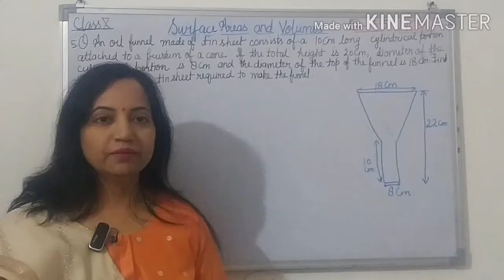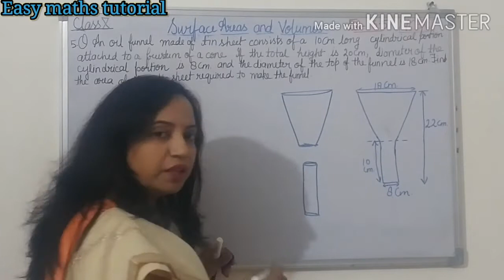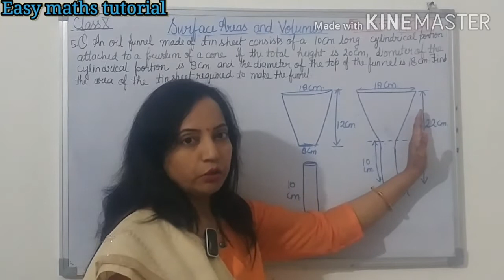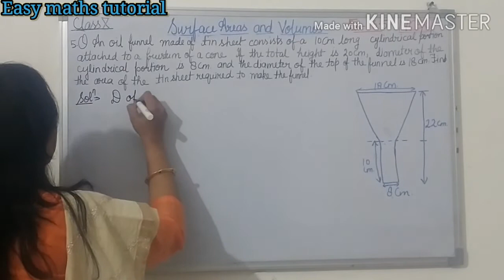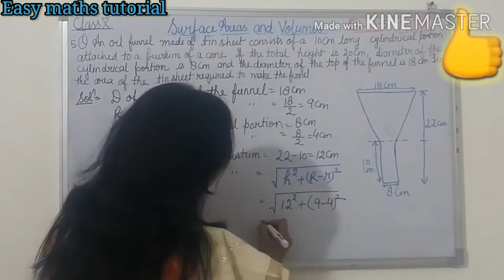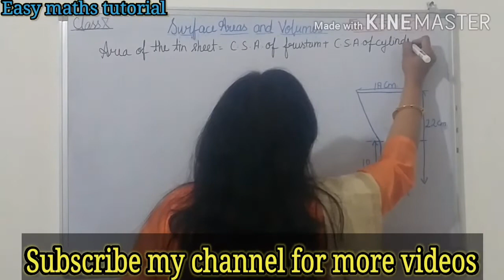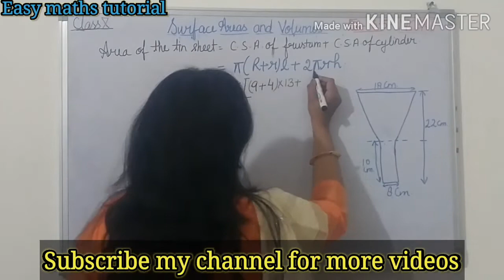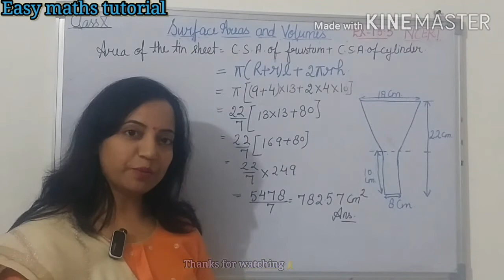CHAPTER 13 EX.13.5 Q-5 CLASS 10 NCERT MATHS|SURFACE AREA AND VOLUME CLASS 10|MENSURATION CLASS10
HELLO EVERYONE,

IN THIS VIDEO I HAVE EXPLAINED THE SOLUTION OF QUESTION 5 OF EXERCISE 13.5 OF THE CHAPTER 13, SURFACE AREAS & VOLUMES CLASS 10 IN AN EASY WAY.

 FOR THIS YOU MUST HAVE LEARNT THE FORMULAS OF 3D FIGURES & FORMULAS OF FRUSTUM OF A CONE.THE REFERENCE BOOK IS OF CLASS 10 NCERT.

 MY OTHER VIDEOS RELATED TO THIS TOPIC ARE AVAILABLE IN MY CHANNEL'S PLAYLIST.

 ALSO IF KIDS HAVE ANY QUERIES OR DOUBTS REDARDING THE TOPIC TAUGHT IN VIDEO, THEY CAN WRITE THEIR DOUBTS IN THE COMMENT SECTION BELOW, WILL TRY TO ANSWER THEM AS SOON AS POSSIBLE.

    TEAM "EASY MATHS TUTORIAL".